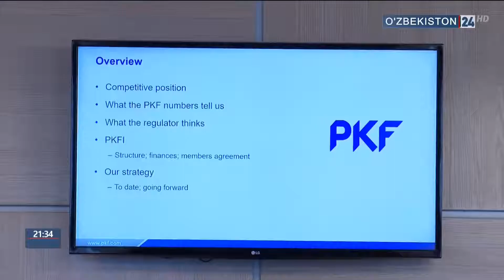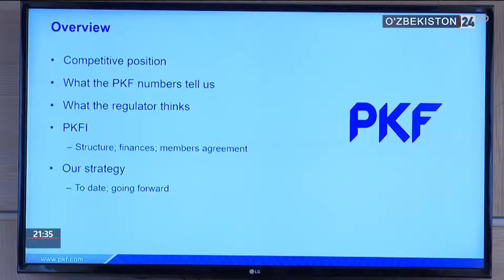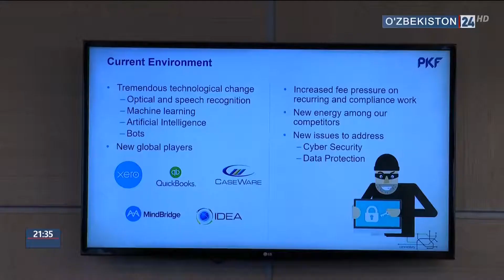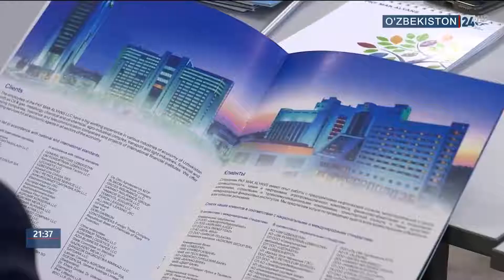Молия вазирлигида халқаро компания билан учрашув